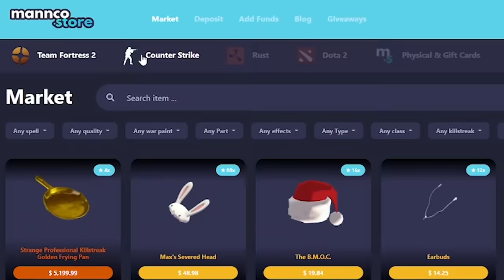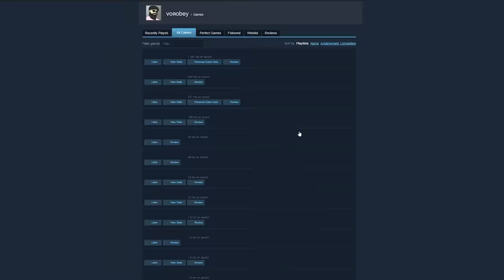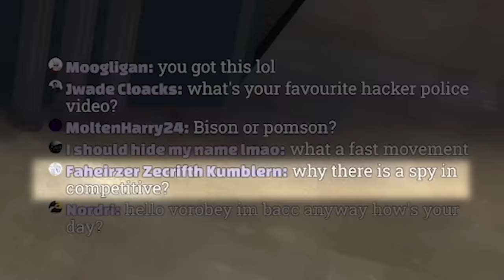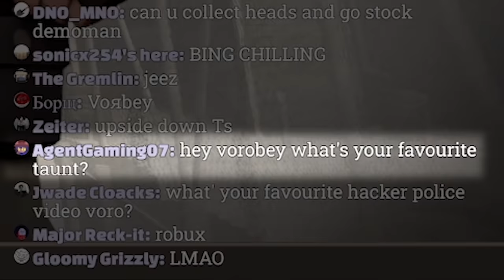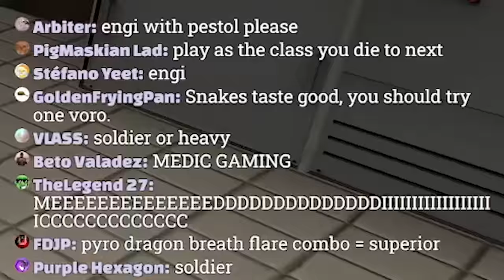TF2: This is Why I CAN'T Play Valve Competitive Anymore..